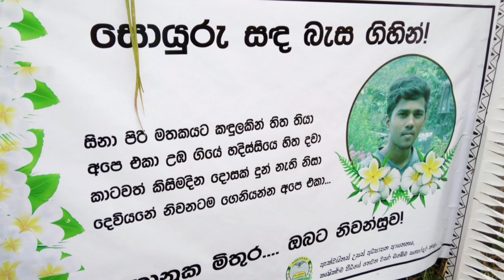Tharindu Pradeep KasthuriArachchi || 3rd video||Bhanuka Dilshan||කුලියාපිටිය.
කුලියාපිටිය සාරානාත් ජාතික පාසලේ ආදිශිෂ්‍ය,ඇක්වයිනාස් පෞද්ගලික විශ්වවිද්‍යාලයේ කෘෂිකර්ම පීඨයේ තෙවන වසරේ ඉගෙනුම ලබන,හදිසි රිය අනතුරකින් අප අතරින් සමුගත් භානුක_දිල්ශාන් මහතාගේ අවමංගල්‍යය උත්සවය.